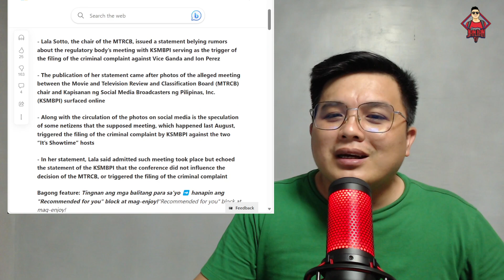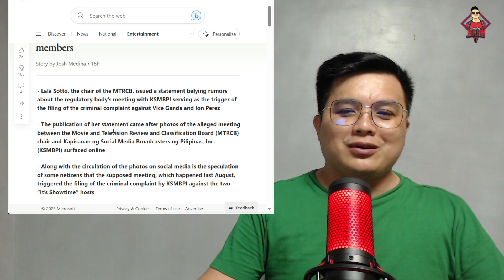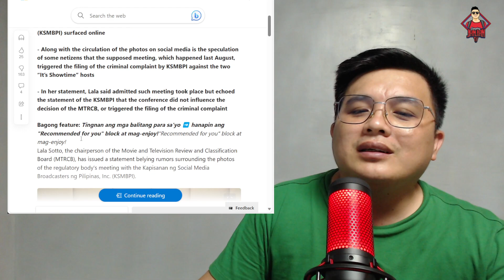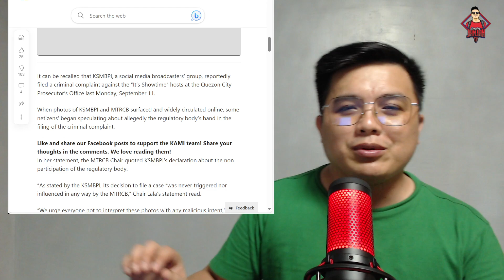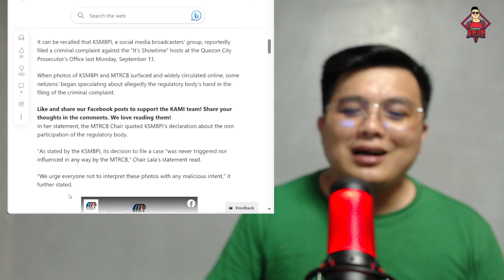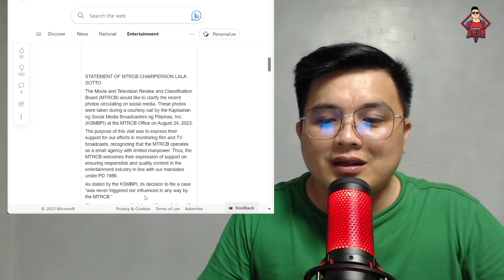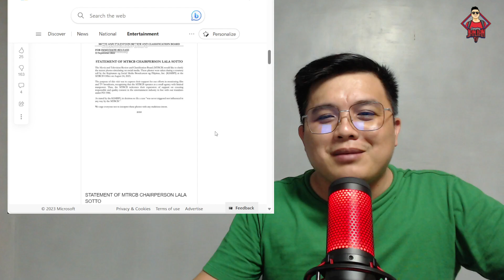KATAPUSAN NA BA NG SHOWTIME?!